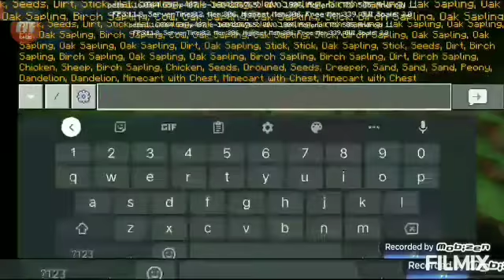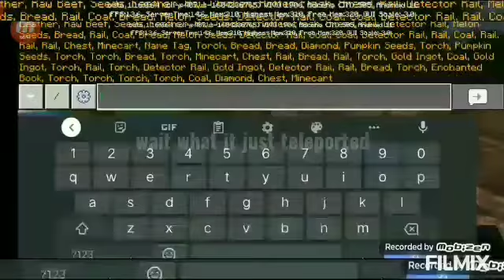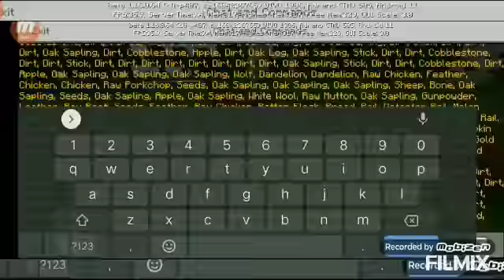how to get more tnt in Minecraft | 1.16+ | addon